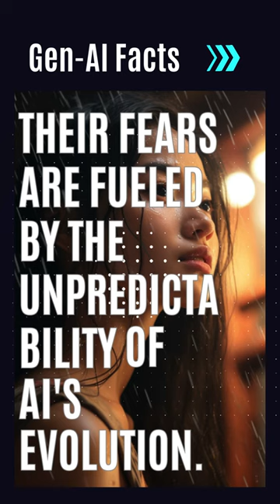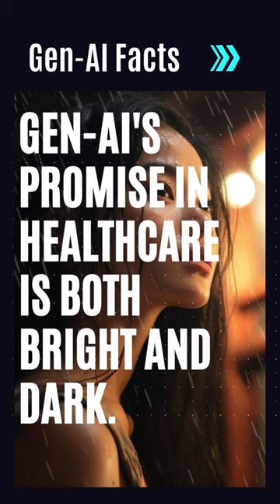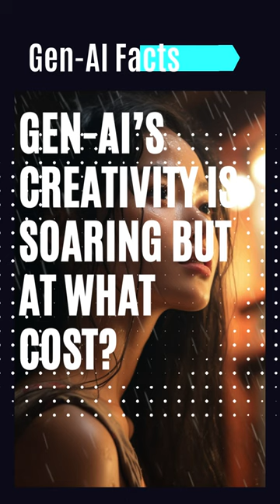Gen AI Facts: LLM Alarm Bells. Leaders are with anxiety. Their fears are fueled ...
Explore the astonishing world of Generative AI through bite-sized facts that will blow your mind! Uncover how Generative AI is transforming enterprise adoption, creating a ripple effect in sectors like healthcare, education, and customer service. With a sprinkle of humor and a dash of fun, each short dives into engaging topics from AI model marvels, historic milestones, to its colossal impact on jobs and daily life. Whether it's the magic of creating art or crunching big data into insightful narratives, Generative AI is the silent powerhouse behind it. Tag along on this rollercoaster of knowledge and get a glimpse of the future, one fact at a time.